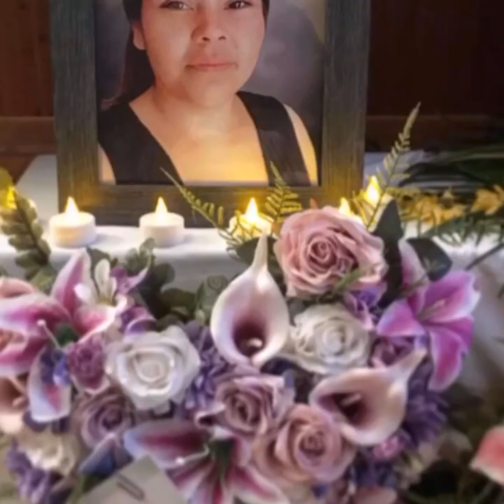F.B Band et Laurent Mark - Iame nikeinshenan